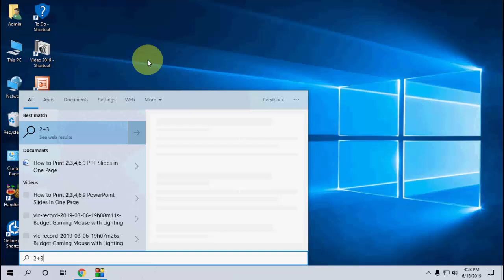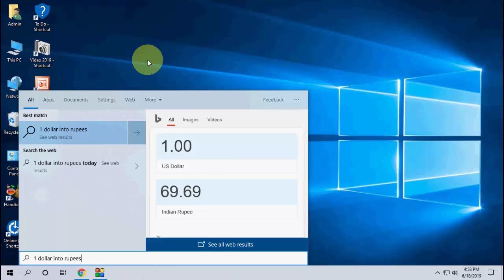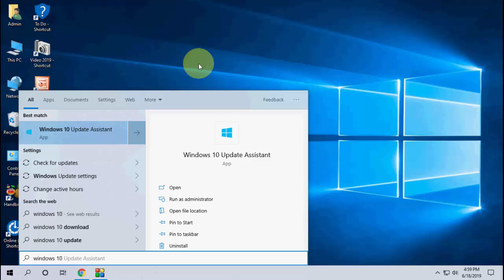Best Trick to Search in Windows 10-Search Everything Without Opening A Apps (2019)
Easiest way to Search Everything in Windows 10